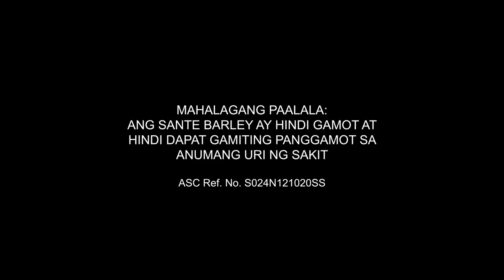Sante Story: Michelle (based on real-life stories)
Be inspired and motivated as you listen to a story based on real events — the story of an OFW and single mom, Michelle! When the world thought she couldn’t—SHE DID. With her thriving Santé business, she was able to stay home with her mom and her daughter. All this amidst this most trying time of uncertainty.
Truly, with Santé, you can LIVE MORE. DO MORE.